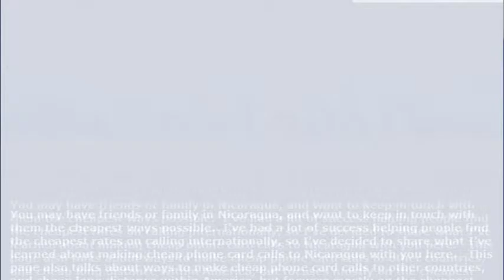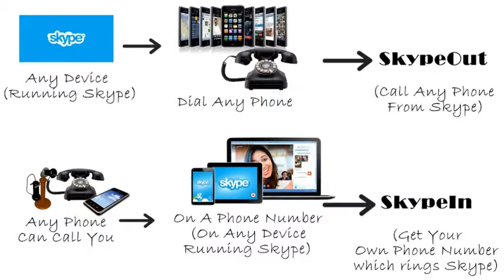How To Call Nicaragua From America (USA)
How to Call Nicaragua from anywhere in the United States